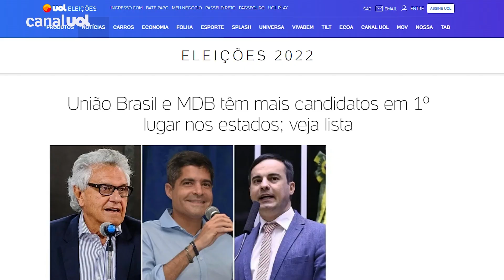União Brasil e MDB são os partidos com mais candidatos em 1º lugar nas pesquisas para governo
O partido com mais candidatos em primeiro lugar nas pesquisas para governo dos estados é o União Brasil. O União Brasil foi criado no início de 2022 depois da fusão do DEM e do PS. São sete candidatos no topo das pesquisas, considerando as UFs com empate técnico.

Na Bahia, ACM Neto lidera com 56% das intenções de voto, e no Piauí, Silvio Mendes tem 38%. Buscando a reeleição em Goiás, Ronaldo Caiado também aparece na liderança, com 48% dos votos. No Ceará, o candidato com maior porcentagem é Capitão Wagner, com 35%. E no Mato Grosso, Mauro Mendes tem 53%.